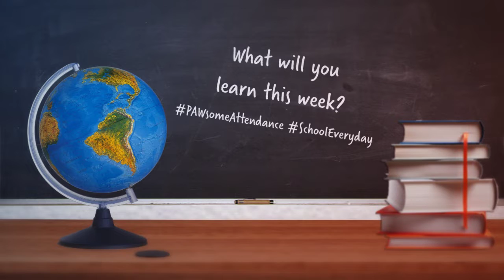Pawsome Attendance 1/21 - 1/25